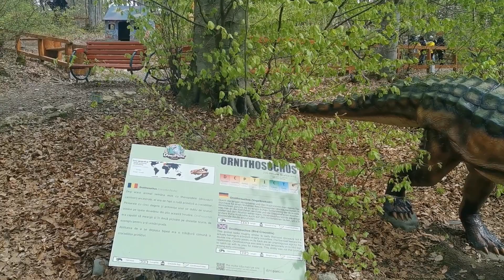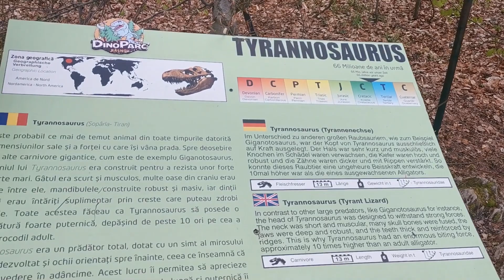Dino Parc Râșnov | Parc cu dinozauri | DINOZAURI în mărime naturală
Dino Parc Râșnov / Distractie la DINO PARK
Dino Parc Rasnov | Parc de aventura  | Tur complet
Dino Parc Rasnov - cel mai mare parc cu dinozauri din Sud Estul Europei